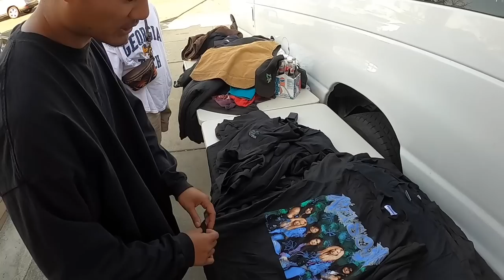"DRY ROT' sa Vintage TEES. Sayang!